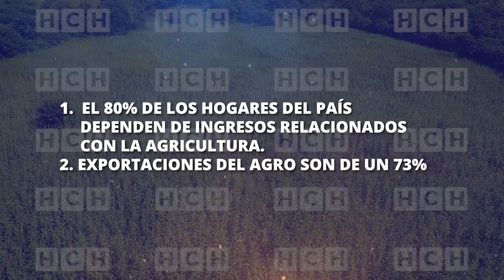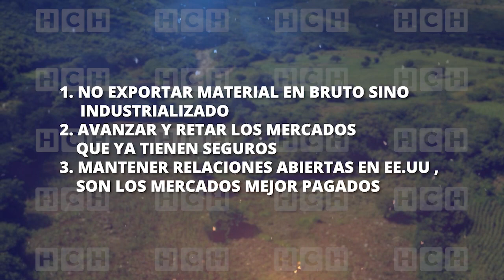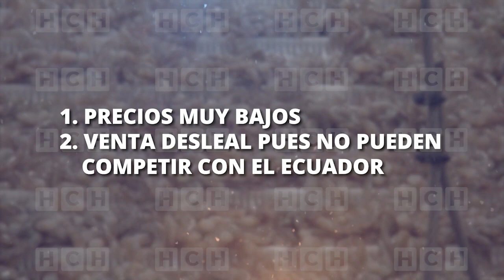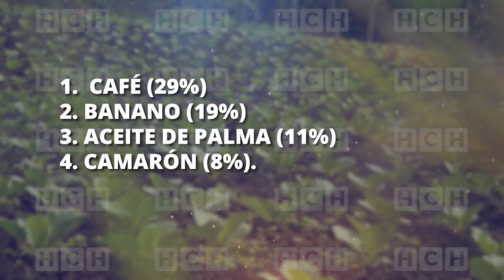Honduras repunta en exportación agropecuaria pero urgen nuevos mercados